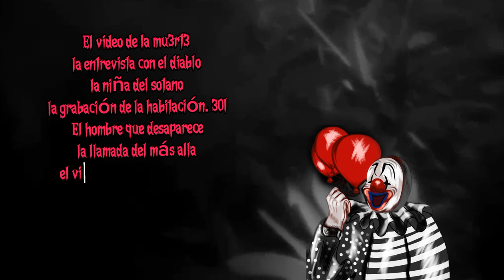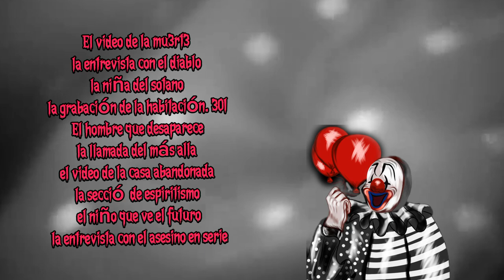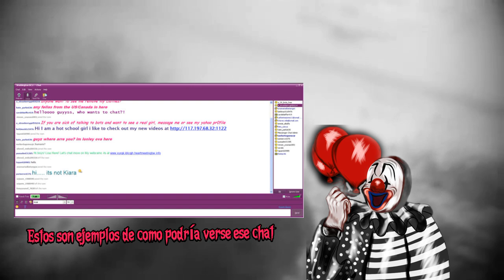El iceberg de la DEEP WEB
En este video te traigo un iceberg con los temas mas extraños y perturbadores de la deep web y si algunos son reales, espero que te guste y jamás te atrevas a entrar a la deep web por nada del mundo.